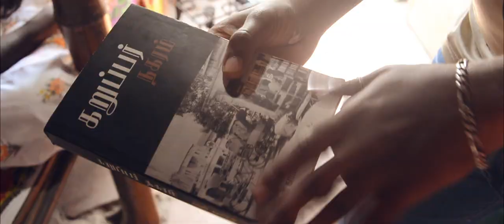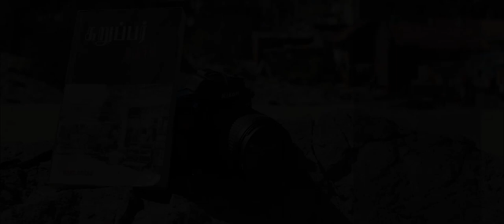Naanudaimai - A short film about slum life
Life of a person in Chennai Slum isn't exactly how it is portrayed in commercial movies. An interesting take on the same, from the "other side", has been depicted in this work.

Shortfilm Crew:
Loyola-ICAM College of Engineering and Technology

Cast:
Andrew John
Albert Nikhil
Madhoo Bashini
Kishore
Vijay PV
Sabastin
Patrick
Amritha Mary
Arjun
Sabareesh
Tabu
Bennett Rozario
Yamilini

DOP:
NA Adarshan

Editor:
G. Deepak

Cameraman:
NA Adarshan
Vijay PV

Directed by: Amritha Mary